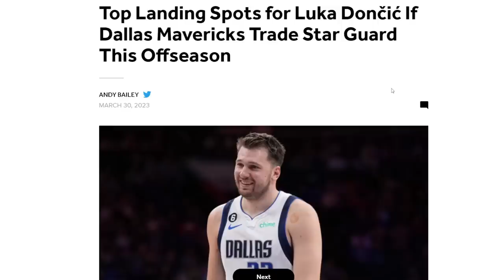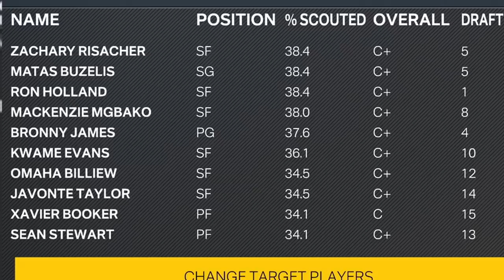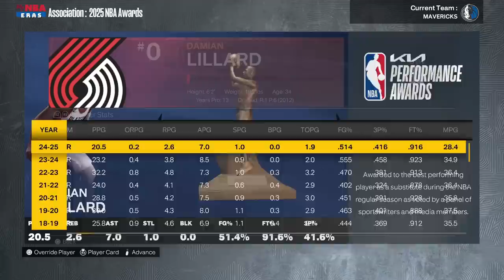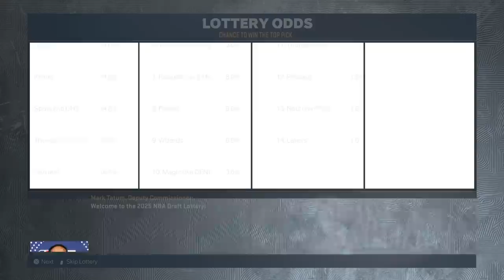I Traded Luka Doncic